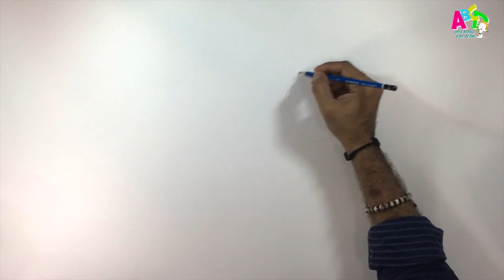How to Draw Tom and Jerry || Learn to draw Tom & Jerry in easy steps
How to Draw Tom and Jerry II Learn to draw Tom & Jerry in easy steps

In this video, the Ace Animation Specialist Mr. Ram Ganapati Rao explains the most perfect & easiest way to draw & color in step-by-step method. Do observe the video to learn how to draw “Tom and Jerry”.

Tom and Jerry is an American animated series of short films created in 1940 by William Hanna and Joseph Barbera. It centers on a rivalry between its two title characters, Tom, a cat, and Jerry, a mouse, and many recurring characters, based around slapstick comedy.

The series features comic fights between an iconic set of adversaries, a house cat (Tom) and a mouse (Jerry). The plots of each short usually center on Tom's numerous attempts to capture Jerry and the mayhem and destruction that follows. Tom rarely succeeds in catching Jerry, mainly because of Jerry's cleverness, cunning abilities, and luck. However, there are also several instances within the cartoons where they display genuine friendship and concern for each other's well-being. At other times, the pair set aside their rivalry in order to pursue a common goal, such as when a baby escaped the watch of a negligent babysitter, causing Tom and Jerry to pursue the baby and keep it away from danger.

Generally, there is little dialogue as Tom and Jerry almost never speak; however, minor characters are not similarly limited, and the two lead characters are able to speak English on rare occasions and are thus not mute. For example, the character Mammy Two Shoes has lines in nearly every cartoon in which she appears. Most of the vocal effects used for Tom and Jerry are their high-pitched laughs and gasping screams.